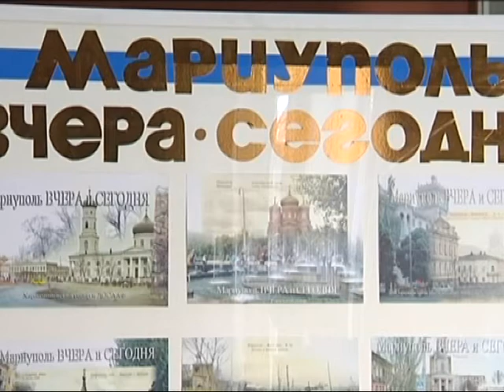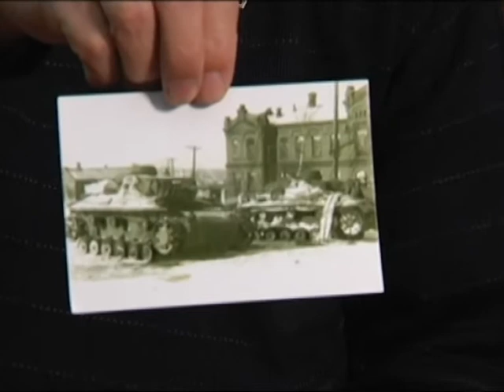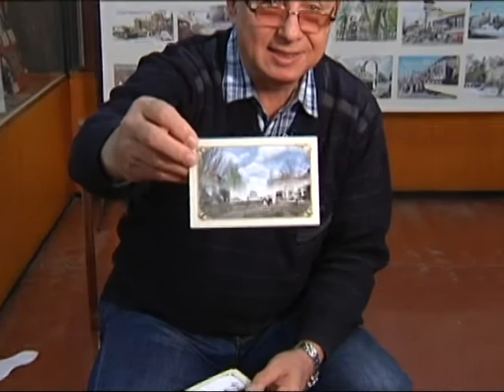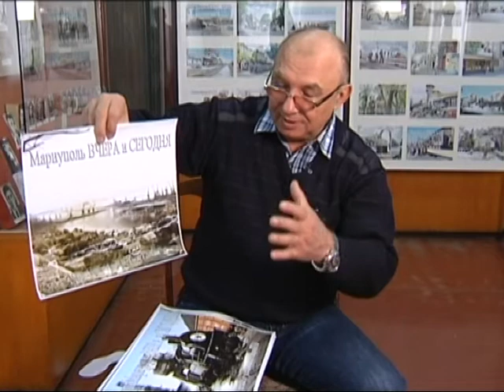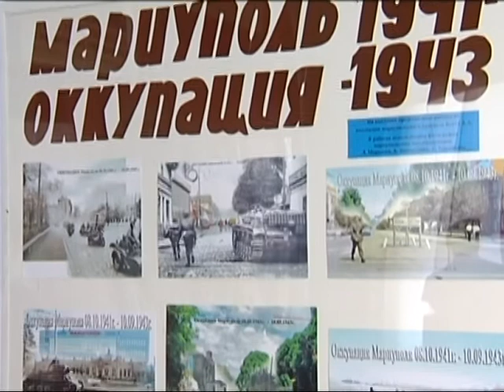Мариуполь. Былое. «Коллажи Александра Бутта»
Краевед рассказывает о созданных им коллажах – совмещениях  фотографий одного и того же места в Мариуполе, снятых  много лет назад и современных. Конкретно – о периоде оккупации нашего города гитлеровцами в 1941 – 43 г.